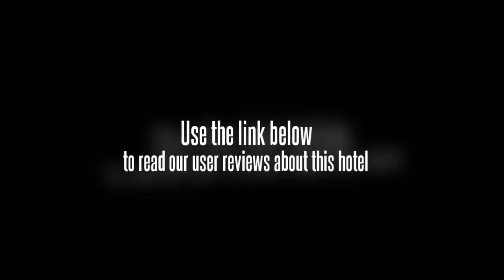Uchoice Hotel Shangyou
The hotel features a sauna, a beauty centre and conference room(s). It also offers a concierge, meeting rooms and a business centre. The garden is a peaceful spot to sit and relax.

The Uchoice Hotel Shangyou offers well-appointed rooms with air conditioning and complimentary Wi-Fi internet access. Rooms include cable / satellite channels, a safe and a TV. The rooms at the hotel include tea and coffee making facilities, a telephone and a mini bar.

The Uchoice Hotel Shangyou has its own on-site restaurant, convenient for guests wishing to dine in. After a satisfying meal, indulge in a premium drink in the comfortable lounge bar.